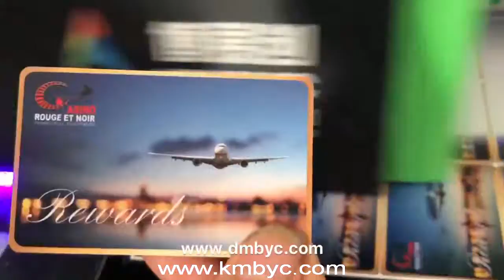BYC UV flatbed printer 3350 prints cards 2S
BYC UV printer prints design from computer on cards directly.